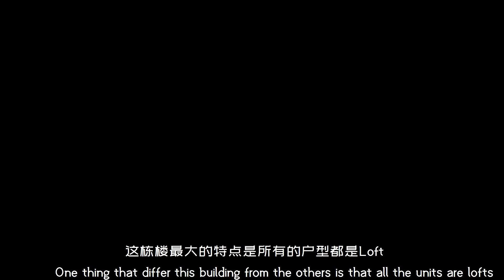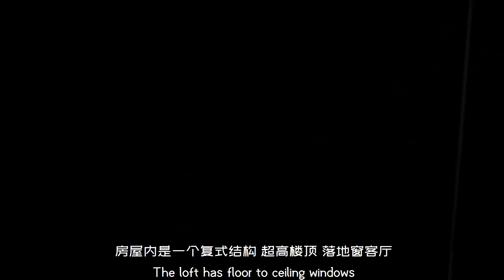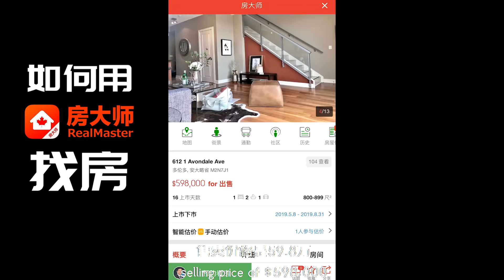多伦多一个人住Loft复式公寓是什么体验? Residences of Avondale .1 Avondale Ave,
今天我们来看一个留学生小姐姐位于北约克的家，这所房子位于1 Avodale Ave，地处youge&sheppard交界处附近，是非常有特色的复式公寓loft, 而且是soft loft。华人俗称的小复式。

这所房子位于华人最喜欢的多伦多社区之一willowdale east，于2006年建成。这栋楼名字叫做Residences of Avondale，一共有12层，200个单元，每户单元的大小从344尺到1199尺。大楼里面有健身房，Party Room。

房屋内是一个复式结构，超高楼顶，落地窗客厅，开放式厨房，1+1卧室，2个浴室，1个车位，从阳台看下去就是一个小公园和yonge街。